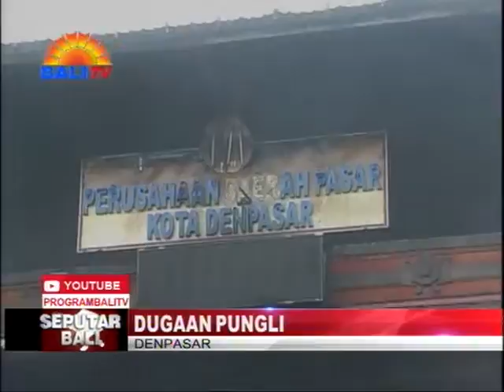DUGAAN PUNGLI MENIMPA PEDAGANG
KEBAKARAN DI PASAR BADUNG BEBERAPA WAKTU LALU, MENIMBULKAN DUGAAN TERJADINYA PUNGUTAN LIAR (PUNGLI) MENIMPA PARA PEDAGANG YANG MENJADI KORBAN DARI INSIDEN TERSEBUT. HAL INILAH YANG MENYEBABKAN SEBAGIAN BESAR PEDAGANG MENOLAK UNTUK DIRELOKASI SEMENTARA.